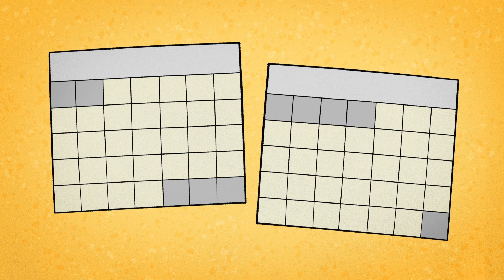10 Commandments and Golden Calf l God's Story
God has amazing plans for us. All we have to do is trust that He knows what's best. Check out this story of how God gave his people special commandments to help them follow him!